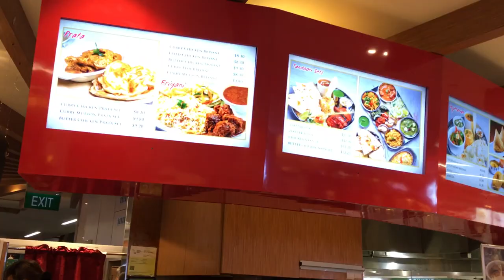# RAMADAN VLOG 2017 (15) : MON TELEPHONE EST CASSE ET FTOUR INDIEN